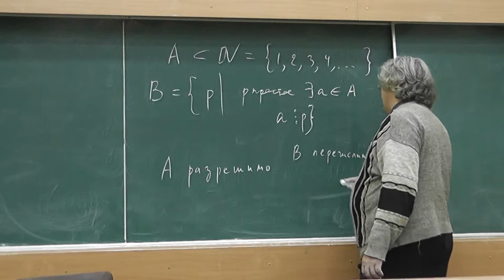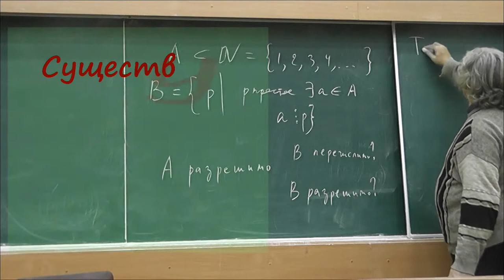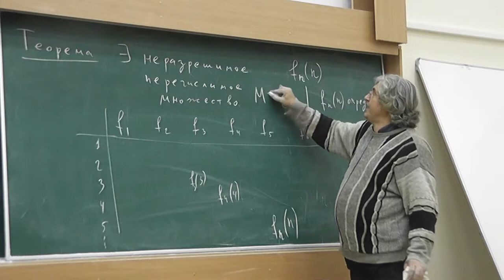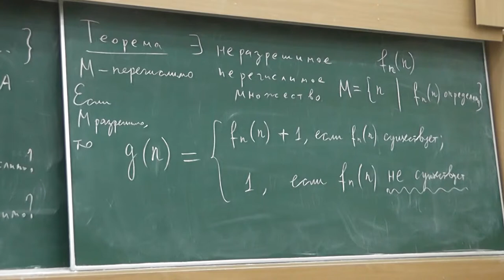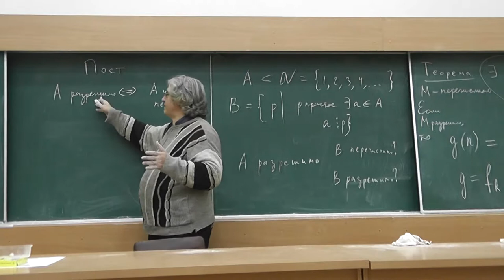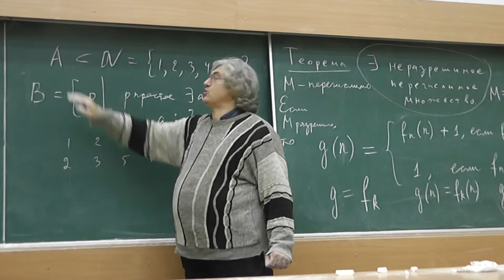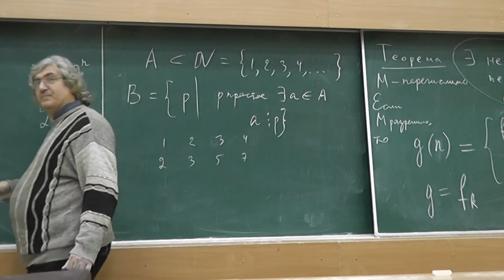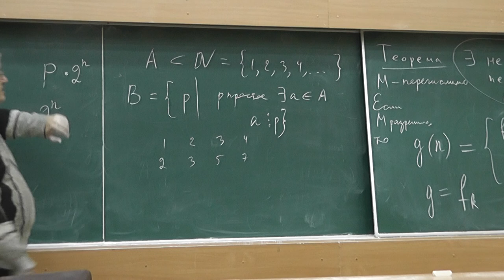18 Разрешимое множество, множество простых делителей элементов которого неразрешимо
Существует неразрешимое перечислимое множество. Множество разрешимо тогда и только тогда, когда оно и его дополнение перечислимы. Разрешимое множество может иметь неразрешимое множество простых делителей его элементов.